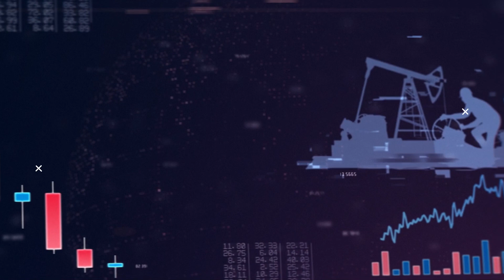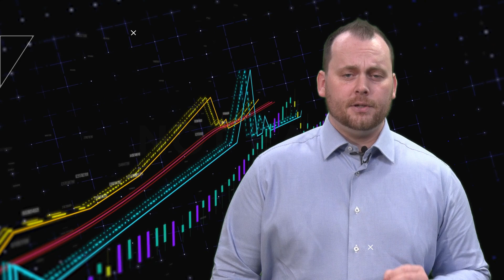James Mason Trading Challenge